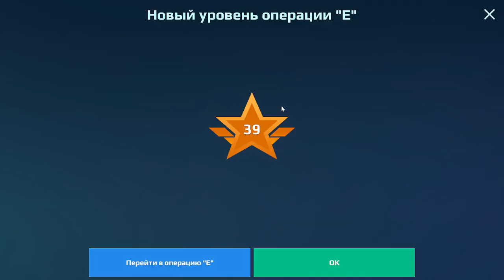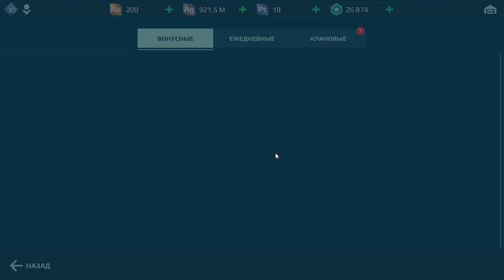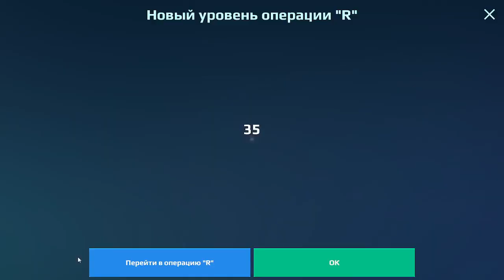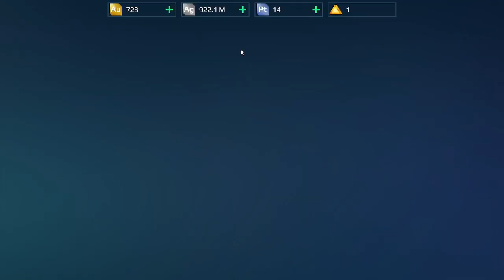The usual thing, I ran in to complete tasks.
I play War Robots to music